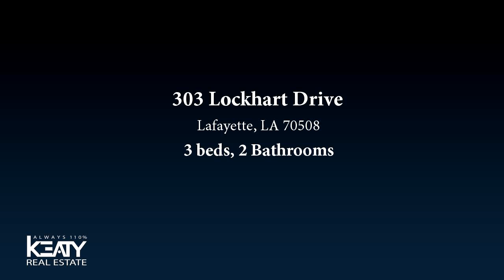Residential for sale - 303 Lockhart Drive, Lafayette, LA 70508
Your next home in the popular Walker's Lake subdivision awaits you! Sitting at the end of a dead end street is this shaded lot just awaiting your family. Home is totally spacious and every room in the house ''lives well.'' It is one of those houses that's a blank palate that can accommodate any lay out of furniture you choose. Living room is large and offers space on both sides of the fireplace for bookshelves, a decorative table, or maybe builtins! Living room WITH surround sound flows nicely into the kitchen and dining area. Speaking of dining area it's large enough to accommodate a table as well as a small sitting area that could be perfect for your morning coffee!

Bedrooms: 3
Bathrooms: 2
Square Feet: 1877
Price: $269,000

For more information about this property, please contact Lori McGrew at or . You can also text 5345727 to 67299.

11/10/2018 11:50:02 pm

Last modified: